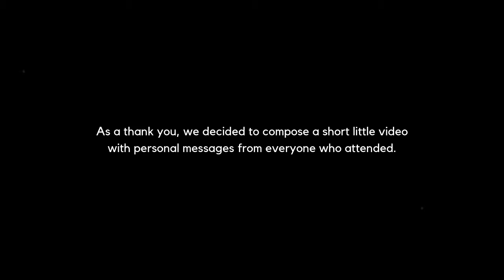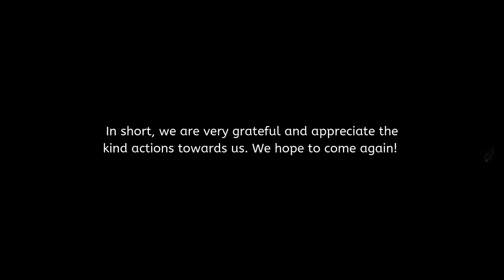Thank You Build Conference!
On May 7, 2019, Renton Prep High School was invited by the TEALS Computer Science program to be the first group of students to attend Microsoft Build Conference. They generously provided transportation, food, and a gift bag including SWAG and Surface Gos.

This video was directed, edited, and filmed by:
Charisse Vales and Emelyn Sung